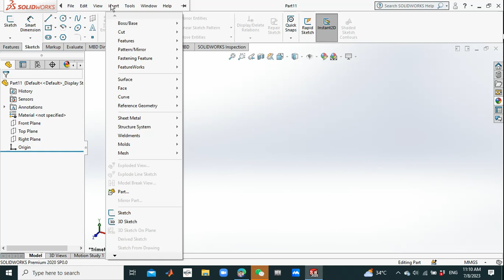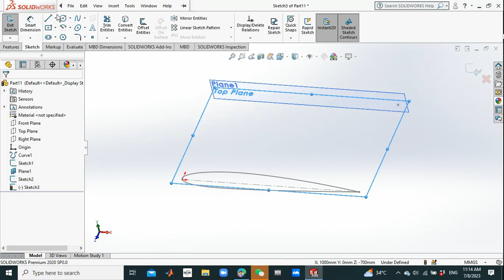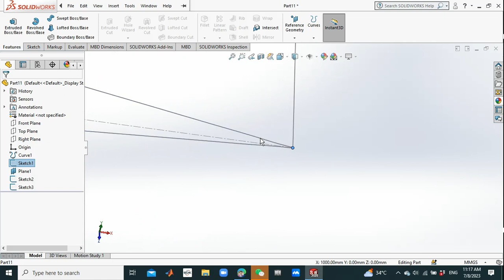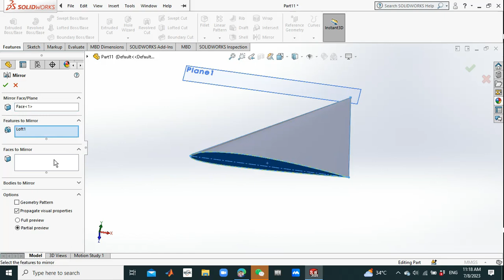How to design Delta Wing on SolidWorks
the year 2000 of Bangladesh under Chapter 6, Section 36, and Chapter 13 Section 72. According to